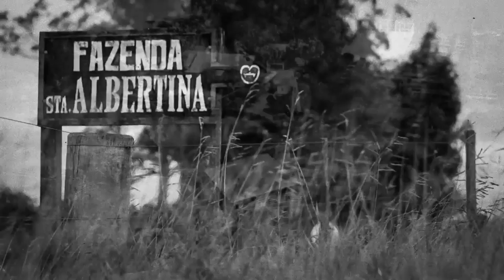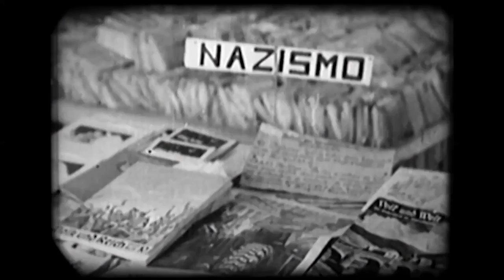Menino 23: Infâncias Perdidas no Brasil - Trailer Oficial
Certa vez, o professor de história Sidney Aguilar, durante uma aula, descobriu, por intermédio de uma aluna, algo assustador: tijolos marcados com a suástica, o símbolo nazista, em uma fazenda da região. Determinado a descobrir a verdade por trás dos tijolos, Sidney investigou e buscou pistas até entender a fundo o que aconteceu naquele lugar.

Estreia em 07 de Julho de 2016.